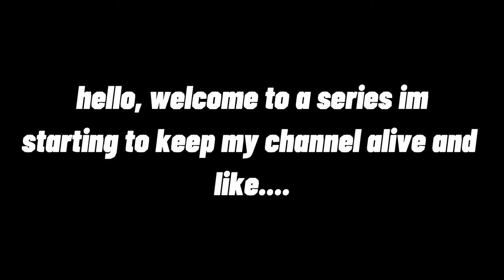Soras Monthly Art Collection #1 - January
Decided to make this series to show off the art I have over the past month so today we start the art from January! Hope you enjoyed :D

Song: One from Capcut lol

♡ SOCIAL MEDIA ♡
DeviantArt - starbutterflylover